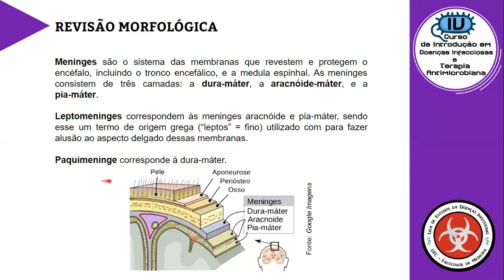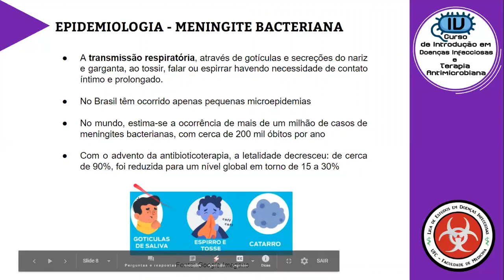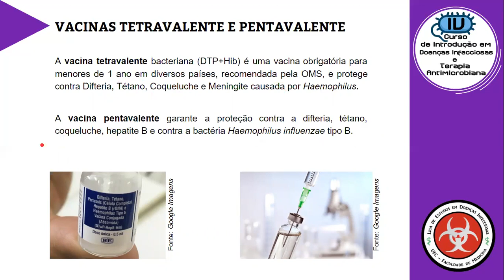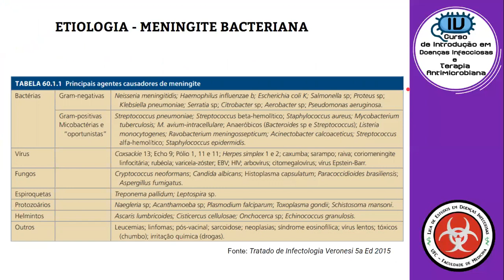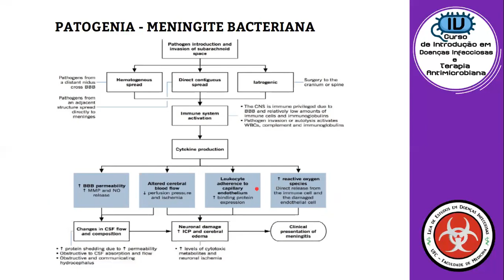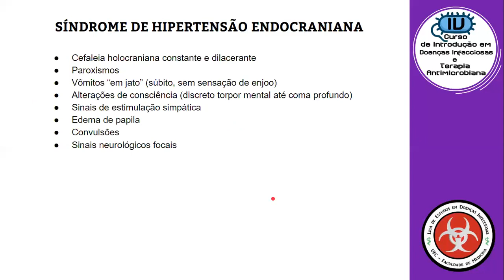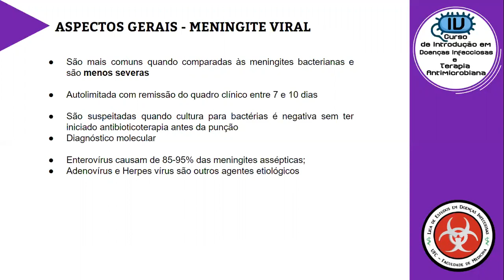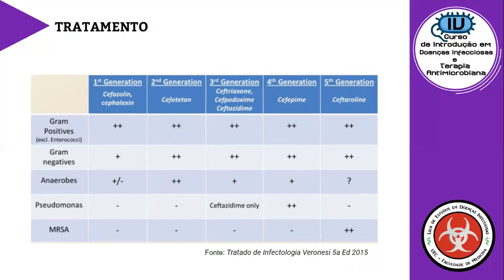Meningite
Em mais uma aula do IV Curso de Introdução às Doenças Infecciosas e Terapia Antimicrobiana nosso ligante Bruno fala um pouco sobre as principais informações que você precisa saber sobre Meningites.
Lembrando que para o recebimento do certificado é necessário que participante preencha os formulários de questões de cada aula e, ao final do curso realize o simulado com taxa acerto de, pelo menos, 70%. Os formulários, tanto das questões de cada aula, quanto do simulado final serão enviadas por e-mail aos participantes.
Dúvidas?